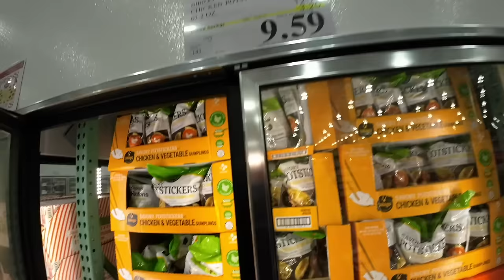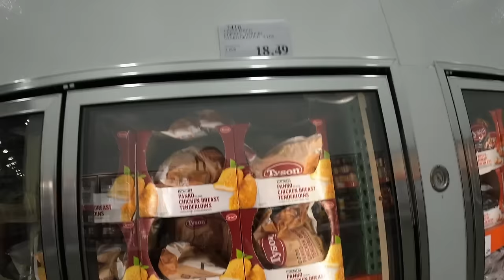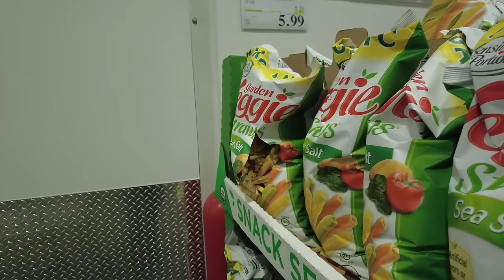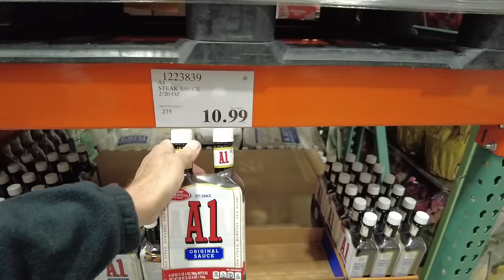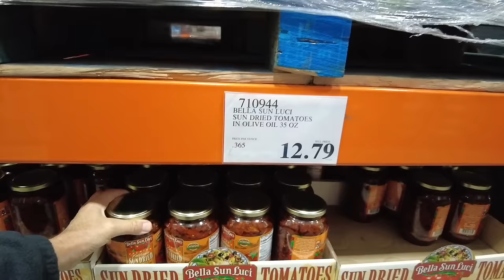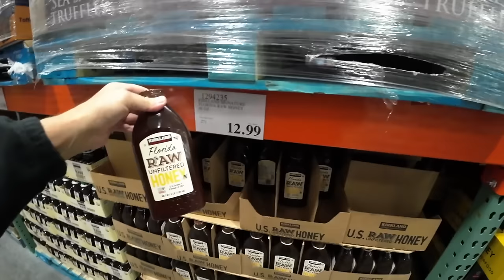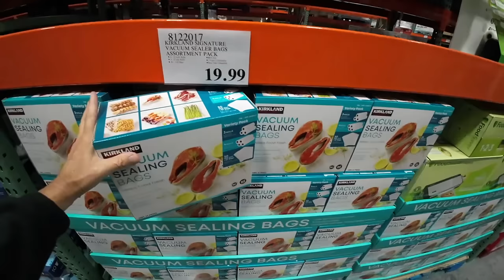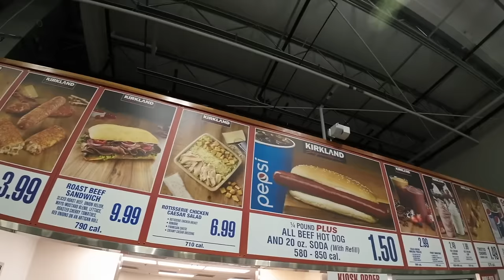$46 FISH!!! INSANE HIGH FOOD PRICES RISING IN 2024!!! GOING BROKE BUYING FOOD!!! Food Shopping Vlog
COSTCO FOOD SHOPPING VLOG FOOD & GROCERY PRICES CONTINUE TO RISE INTO 2024!
INSANE HIGH PRICED FOODS!! IT’S INSANE!!! AMERICA THE POOR COMING SOON!!!
NOTHING IS BUILT! NOTHING IS BACK! NOTHING IS BETTER!

Scott